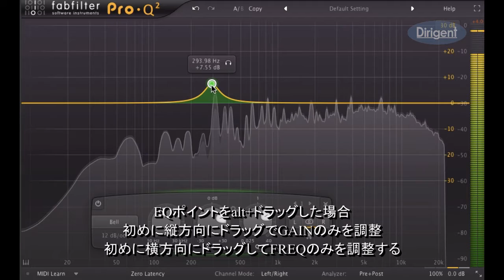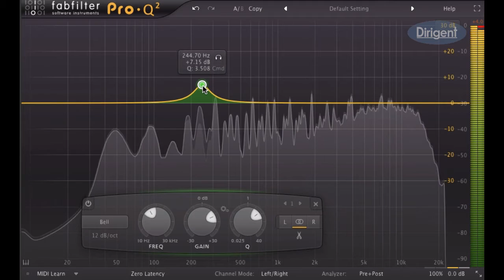FabFilter Pro-Q2 EQポイント操作テクニック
FabFilter Pro-Q2のEQポイントを操作する際のテクニックについて解説した記事で使用した動画。